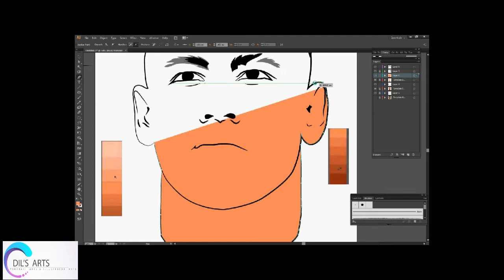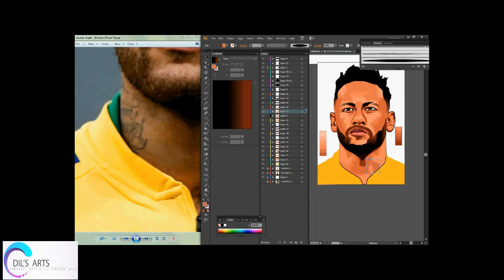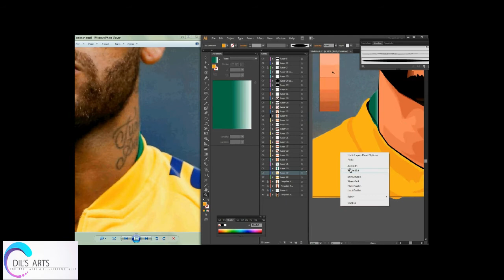Neymar's Vector Art | 2 Minutes | Speed Art | Adobe Illustrator | Dil's Arts Sri Lanka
In this video I Illustrate Neymar Jr. Who Plays For Paris Saint-Germain and Brazil National Team.